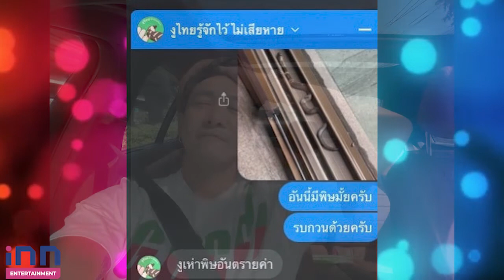ผวาหนัก!"บอย พิษณุ"เจอลูกงูเห่าเข้าบ้าน ตัดพ้อเจอแต่อะไรไม่รู้